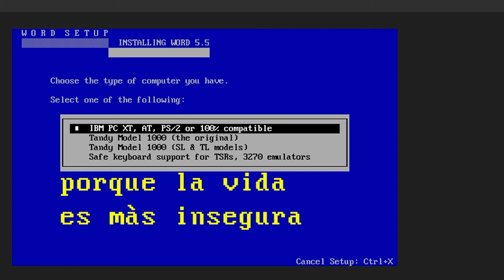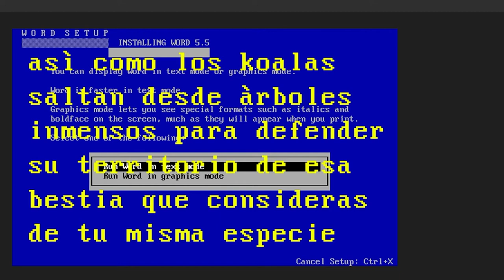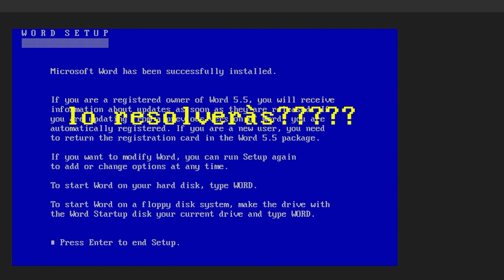MSdosPoem - Canek Zapata